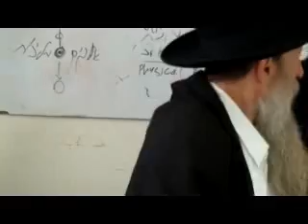Maamar Anochi Hashem Elokeicha of of 5th Sivan Erev Chag Shavuos Tav Shin Nun Tes Class 9 Part 2